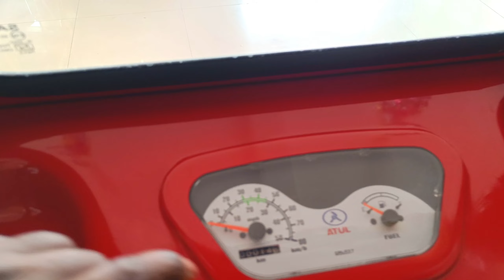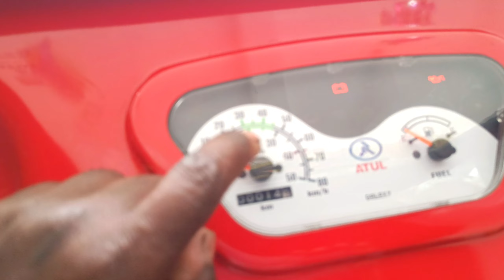🔥Pickup का बाप है लोडिंग मे🔥Atul Shakti Cargo Bs4 !! Piaagio !! Bajaj सब फेल !! कीमत